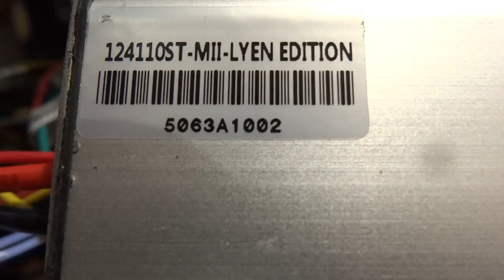Adam M 's 12 FET 4110 Lyen controller test run